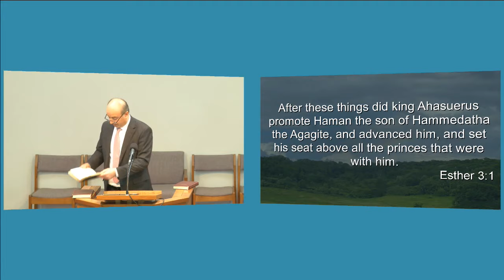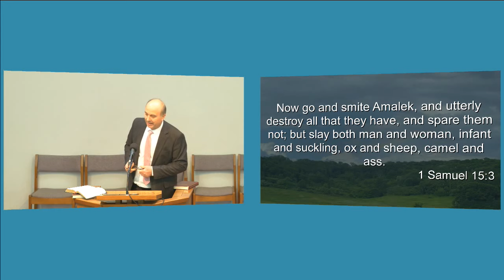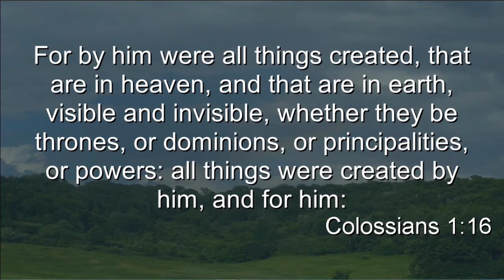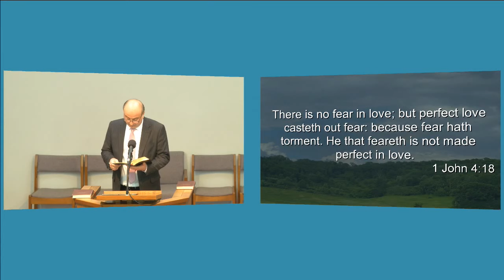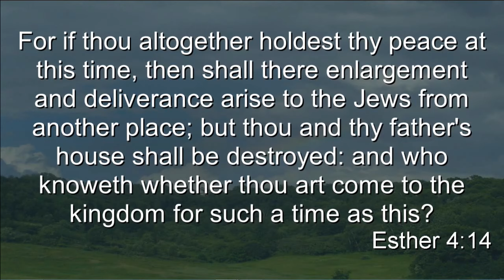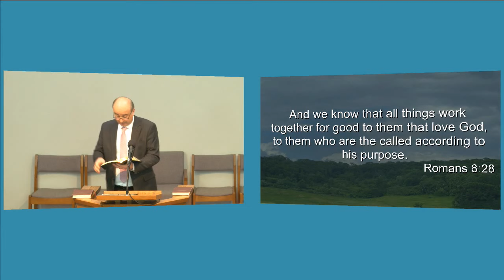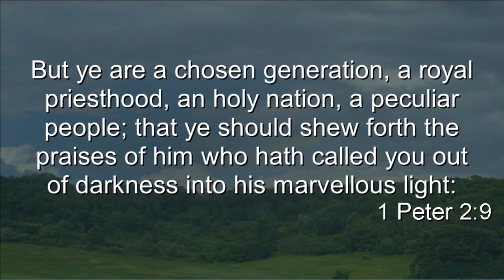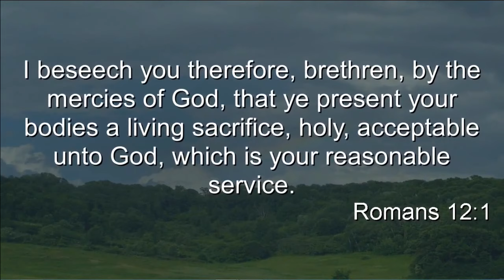For Such a Time as This - Dalibor Poznic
Topic: For Such a Time as This
Speaker: Dalibor Poznic